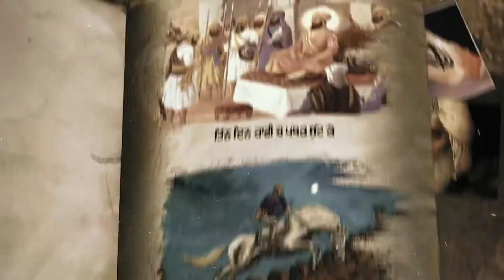Virasat Sandhu | Song Purana Punjab (Chapter 4) Whatsapp Status | New Punjabi song@VirasatSandhu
Virasat Sandhu | Song Purana Punjab (Chapter 4) Whatsapp Status | New Punjabi song‎ 2023 | @VirasatSandhu

VIRASAT SANDHU